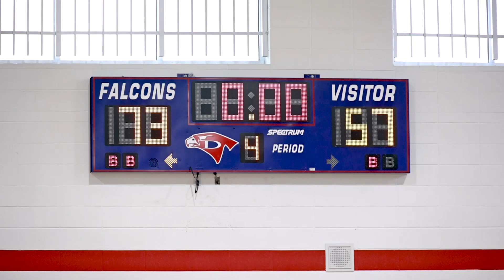Houston Christian HS vs Katy Paetow HS | Vype Holiday Invitational - Game Recap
Vype Holiday Invitational
Houston Christian HS vs Katy Paetow HS